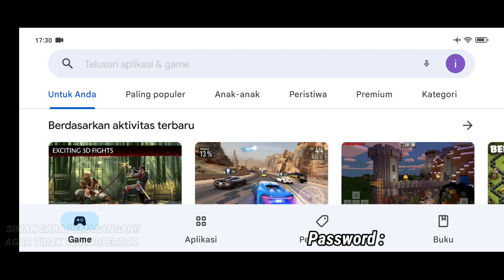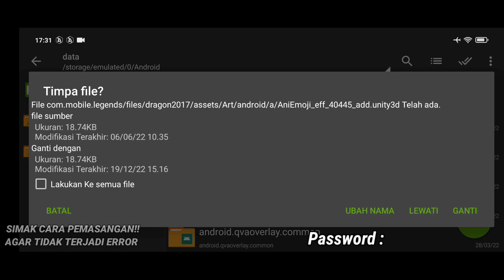Data ML Lite Full Event 200Mb Terbaru Patch Revamp | Cara Mengatasi Lag & Patah Patah